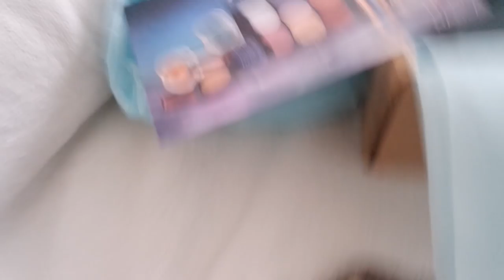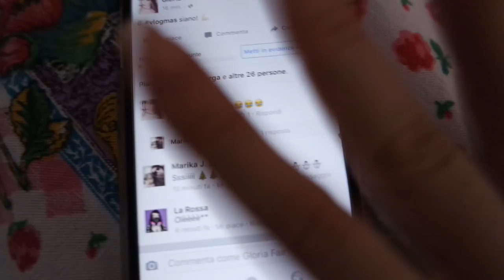I CONTADINI CERCANO MOGLIE A NATALE?! |VLOGMAS #1❅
❤❤❤❤❤❤❤❤❤❤❤❤INFOBOX❤❤❤❤❤❤❤❤❤❤❤❤❤❤❤

DOMANDE FREQUENTI:

FinalCutProX
21Agosto1990
•D O V E  V I V I?
Vicino Milano

Sorridete, SEMPRE!

❤GloriaFair❤